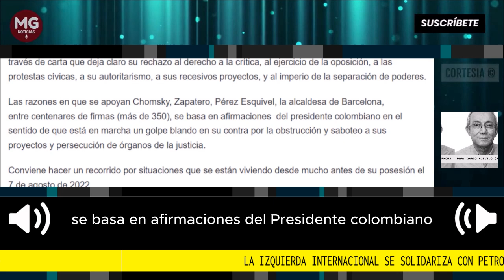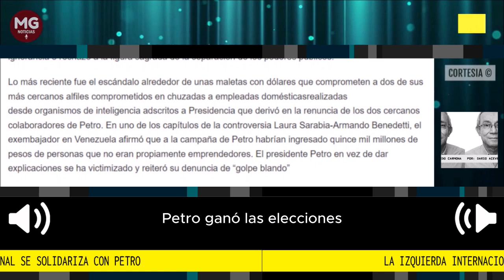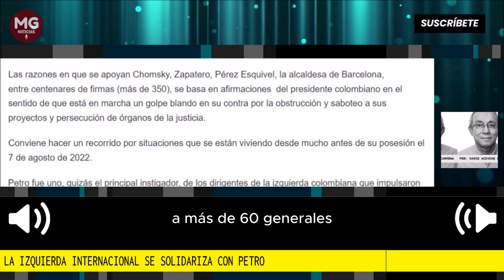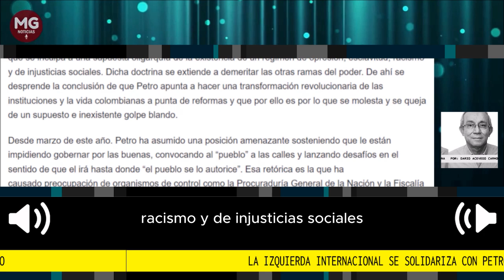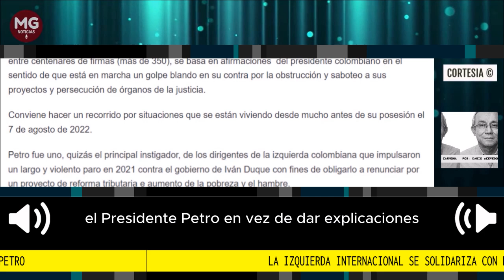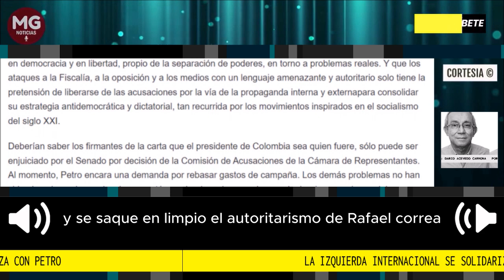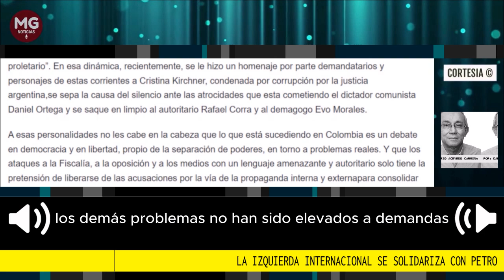LA IZQUIERDA INTERNACIONAL SE SOLIDARIZA CON PETRO 🚨 Por Darió Acevedo Carmona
La izquierda internacional se solidariza con Gustavo Petro por supuesto «golpe blando» en su contra a través de carta que deja claro su rechazo al derecho a la crítica, al ejercicio de la oposición, a las protestas cívicas, a su autoritarismo, a sus recesivos proyectos, y al imperio de la separación de poderes.